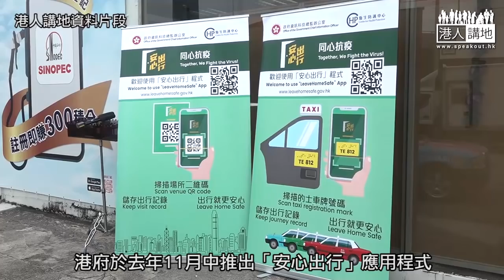【短片】【重新出發：齊心抗疫】攬炒派拖防疫後腿 強制檢測目標 「清零」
//過去一年抗疫政治化成為常態，如果新一年想疫情「清零」，需要大家放下成見，齊心抗疫， 參與強制全民檢測，切斷傳播鏈！//